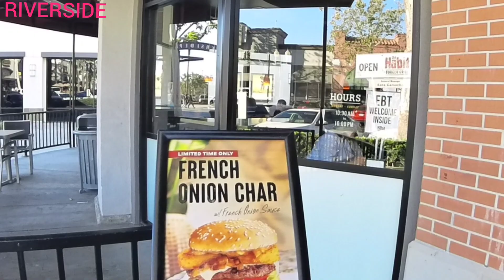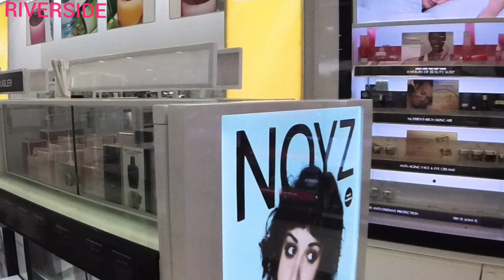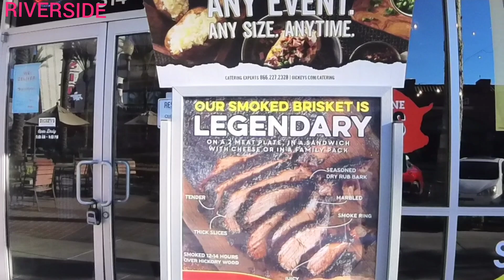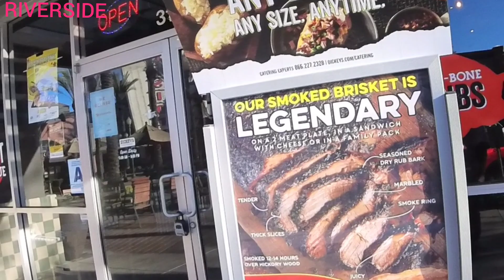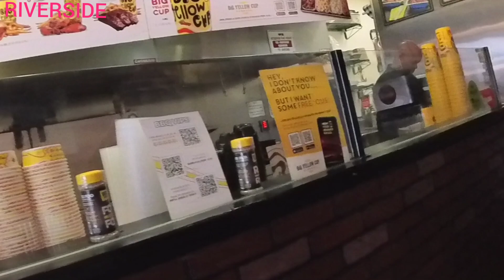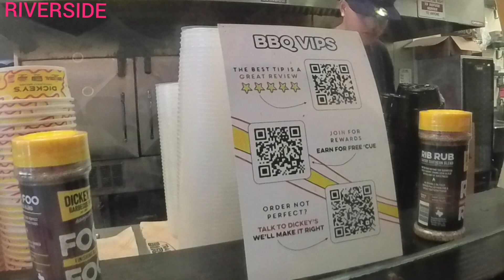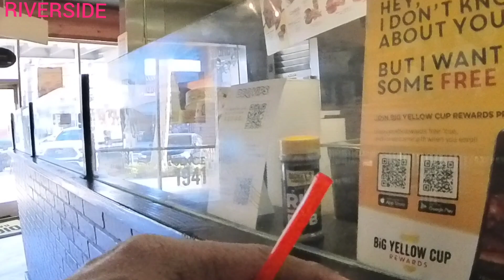RIVERSIDE PLAZA CALIFORNIA 2024